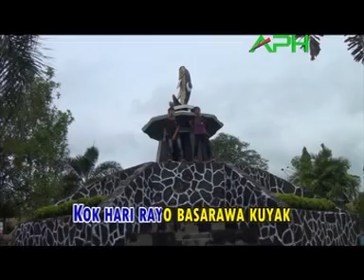KORBAN TALAK ~ PADLA & MADON ~ Official Video Music APH Management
Lagu Kocak Minang
Group : Bakatumuik
Side : 1
Title : Korban Talak
Singer : Padla & Madon
Song Writer : Jacky
Composer : Jacky
Studio Recording : AnimaRecord
Produser : Jacky
Produksi : Anima Production House

Official Chanel Anima Production House
Indonesian Record Label, Publishing